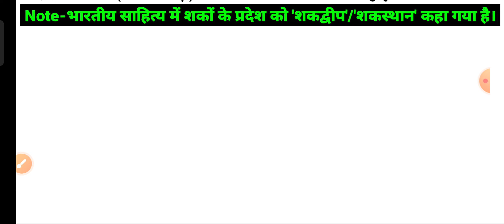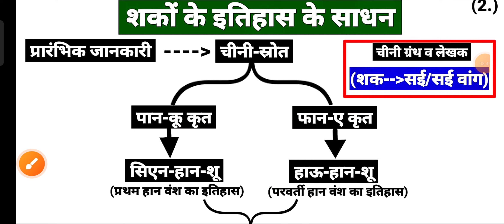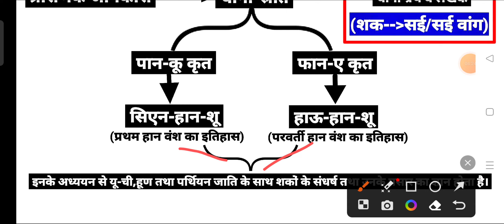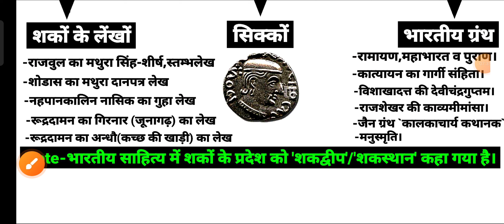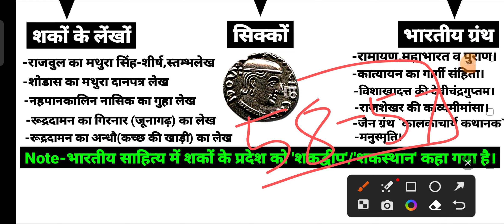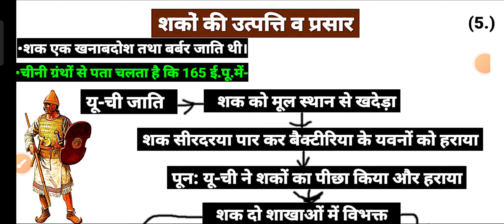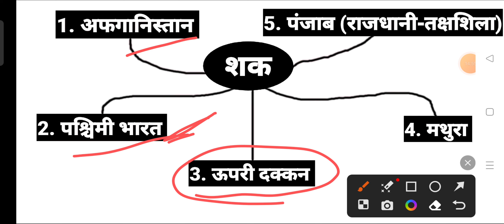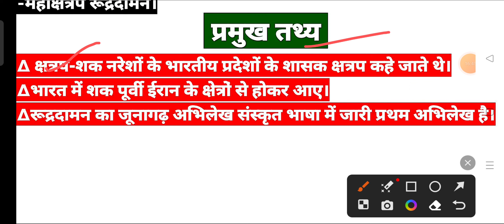शकों का इतिहास | शक वंश | History of Shakas | रूद्रदामन का इतिहास | प्राचीन इतिहास | Ancient History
शकों का इतिहास | शक वंश | History of Shakas | रूद्रदामन का इतिहास | प्राचीन इतिहास | Ancient History-मध्य एशिया से भारत का संपर्क ।